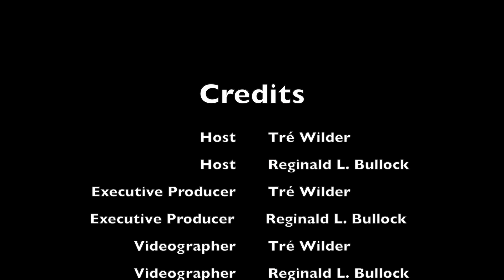Marcus Jordan & Larsa Pippen + MJ & Scottie - Just Living Life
Do you truly know how you're living? Tune in as Reginald Bullock and Tré Wilder discuss genuine conversation regarding various topics! We're all trying to figure this thing called life out, why not learn from one another?!

Part of the Get A Bucket Show!

00:00 - Start
00:09 - Intro
01:25 - Just Living
02:09 - Marcus Jordan, Larsa and Scottie Pippen Convo
03:29 - Conclusion
04:02 - Outro